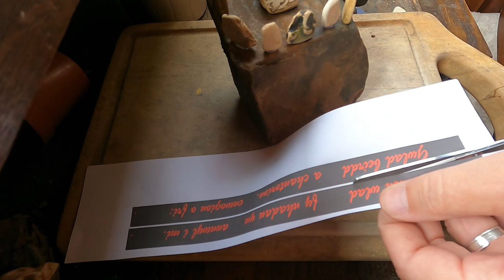Mudlarking at Bridgend. Welsh standing stones with a story to tell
Mudlarking at Bridgend. Welsh standing stones with a story to tell of the history of the Eisteddfod.

See what we found in the river, check out the shed craft with our finds and learn why there are standing stones and Druid activities in the park.

Chapters

02:52 History of the standing stones of Bridgend
05:58 Mudlarking in Bridgend
09:44 Phil in the shed
15:47 Having fun mudlarking on the river
20:41 Searching on the old rubbish dump
24:07 Finding bottles on the old rubbish dump
28:09 Finding old jars on the rubbish dump

Our t shirt designs
To be sure to get genuine Manky Panda designs, please use the following links as some baddies have stolen our designs! If it doesn’t say Manufacturer Manky Panda Designs, then it’s not genuine :)

**USA T shirts **
Manky Panda says Have Fun!
I found a brick!
And the winner is Tom Burleigh T shirt
I beat Tom Burleigh T shirt

**UK T shirts**
I found a brick Ladies V neck
Pop your wellies on T shirt

** Phil’s wishlist **
** Caroline’s wishlist **
** Our Amazon wishlist ** . Thanks for looking :)